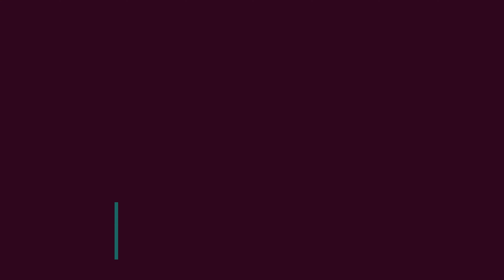ЗАПЕЧЕНІ фаршировані БАКЛАЖАНИ в духовці | Євген Клопотенко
Баклажани чудові тим, що мають щільну шкірку та придатні до фарширування та запікання. Та й начинку можете вигадати до свого смаку. Сьогодні поєднаємо курячий фарш та сир фета. Матимете чудові «човники» на обід та вечерю.

Інгредієнти для баклажанів в духовці:
2 баклажани
500 г курячого фаршу
1 ч. л. лимонної цедри
1 ч. л. меленого коріандру
250 г сиру фета
1 ч. л. оливкової олії (+ 1 ст. л. полити фаршировані баклажани)
сіль до смаку
червоний соус будь-який до смаку
зелень будь-яка для подачі

Покроковий рецепт приготування запечених баклажанів дивіться у відео.

⏱ Time Code:

0:00 - Готуємо запечені баклажани
1:14 - Дістаємо серцевину баклажанів
1:36 - Рецепт начинки для запечених баклажанів
2:31 - Начиняємо баклажани
3:00 - Запікаємо баклажани в духовці
3:26 - Змащуємо запечені баклажани соусом
3:54 - Презентація готової страви

Я та моя команда працюємо, щоб допомагати Україні.

Поширюйте і рекомендуйте відео. Це величезний вклад в розвиток українського контенту!